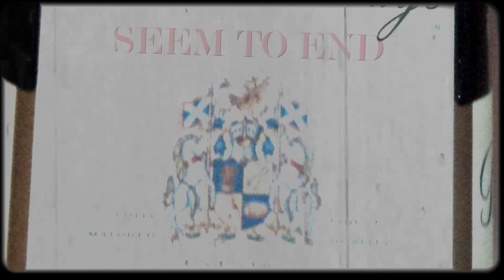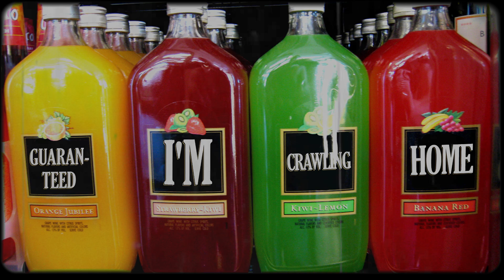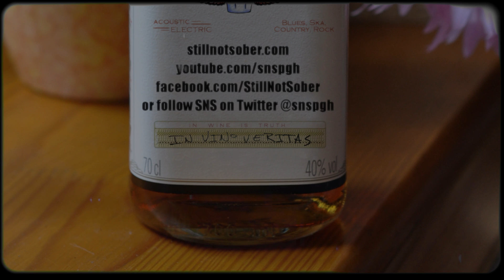Flat (On My Back) Again - Lyric Video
Lyric video for Still Not Sober's original "Flat (On My Back) Again"